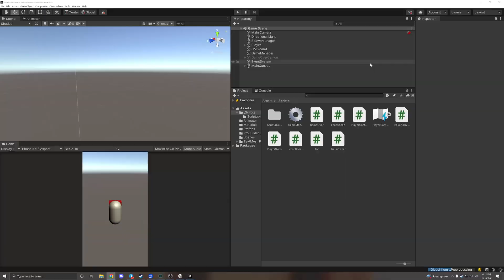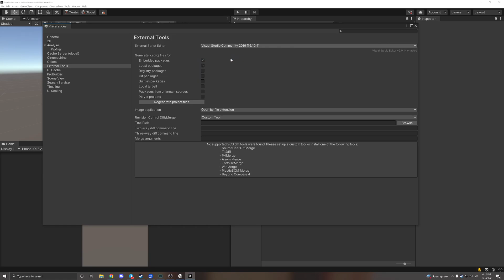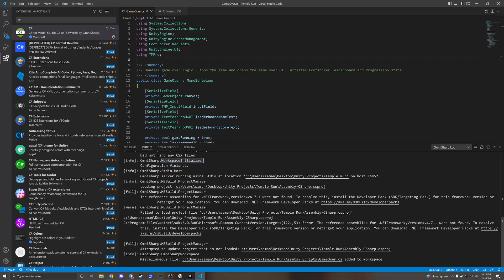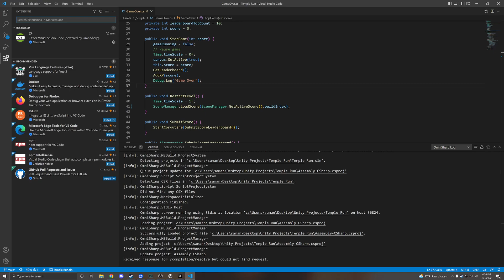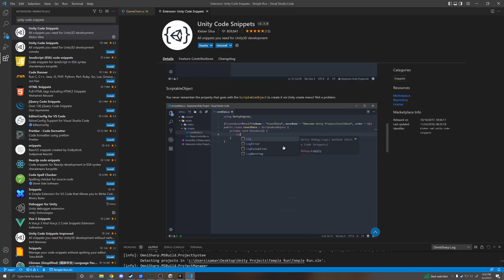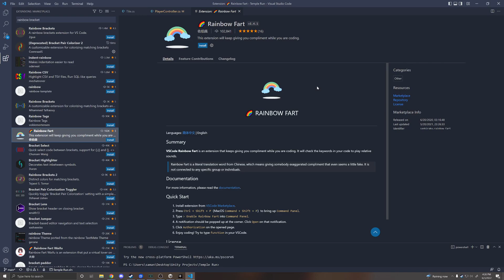Set up Visual Studio Code with Unity and INTELLISENSE WORKING 2023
In this video I'll show you how to quickly set up Visual Studio Code (VSCode) with Unity and Intellisense working properly 2022.

I also recommend disabling Telemetry in Visual Studio Code
if you do not want to send usage analytic data to VS Code:
 File/Preferences/Settings (macOS: Code/Preferences/Settings), search for telemetry, and set the Telemetry: Telemetry Level setting to off. This will silence all telemetry events from VS Code going forward.

Wishlist my new game BUMBI on Steam!

There was an issue with OBS while recording which is why the quality looks a little lower than usual. Fixed for the next video! :)

First download VS Code. Then download the .NET Core SDK from Microsoft. You also need to download the .NET Framework 4.7.1 Developer Pack for it to work properly. In Unity download the Visual Studio Code Editor package from the Package Manager. Then in Edit/Preferences set the external code editor to Unity in External Tools. Open a script in VS Code and install the C# extension. Close out of VS Code and go to Assets/Open C# Project. Intellisense should work now. And I recommend downloading the packages below as well to speed up Unity gamedev development.

Things to do if Intellisense is not working:
*Uninstall and Reinstall VS Code and .NET Packages
*Assets/Open C# Project
*Edit/Preferences/External Tools/Regenerate CSPROJ files

►Extensions
➡C# (Required)

►⏱️ Timestamps ⏱️
0:00 Download VS Code
0:37 Download .NET SDK
0:49 Set VS Code Editor in Unity
1:18 Download Unity VS Code Package
1:40 Install C# extension
2:04 Download .NET Developer Pack
2:23 Assets/Open C# Project
2:52 Recap
3:37 Extensions
5:07 Outro

❯❯❯ My Links ❮❮❮
🎵 Music 🎵
Ambient Gold